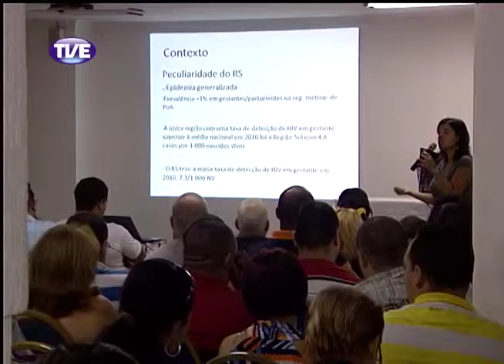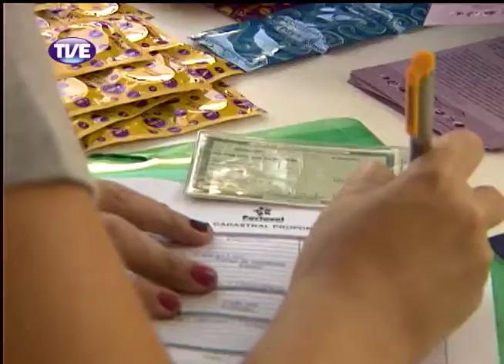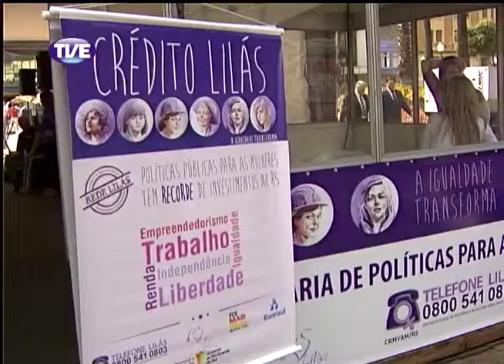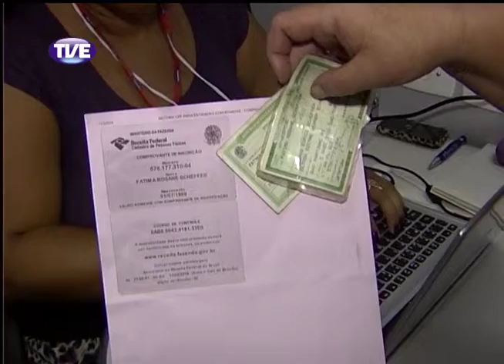Jornal da TVE - Segunda Edição - 11/03/14 Bloco 3